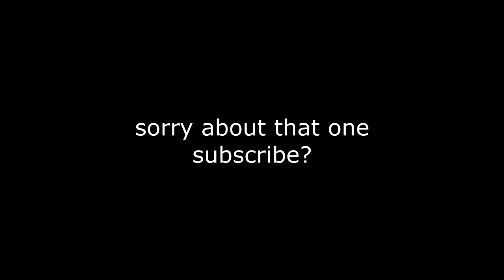I played Modern Warfare 2 in 2022 and this happened...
I played Call of Duty: Modern Warfare 2 in 2022 and this happened... hope everyone enjoys this video and has a great rest of their day - make sure to subscribe with post notifications on AND leave a LIKE, COMMENT & SHARE if you enjoyed!

Do you remember Call of Duty Modern Warfare 2 trickshotting? This is what Modern Warfare 2 trickshotting looks like 10+ years later in 2022. In today's video, we'll be trickshotting on the free to play modded PC client of MW2 called IW4X going for Search and Destroy trickshot final killcams with my Twitch viewers in the SnR Servers, and we hit a bunch of insane trickshots with crazy reactions that reminded me of the golden days of Call of Duty trickshotting!